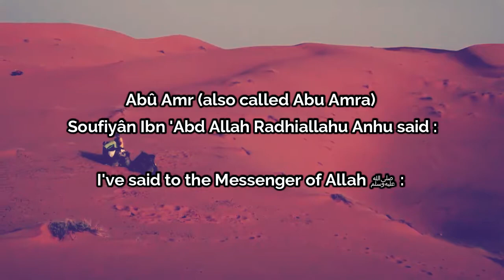Hadith Nawawi - 21 - Following the right path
Recitation of the naration reported by Abû Amra on Following the right path